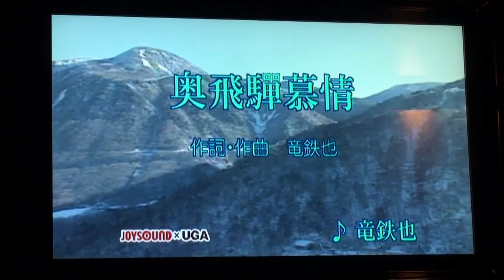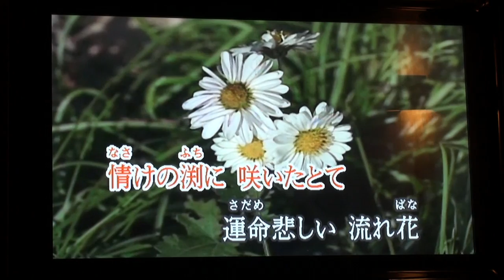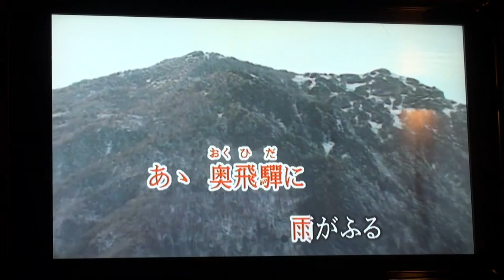clip 2011 07 18 11;29;37（変換済み）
たけちゃんlの奥飛騨